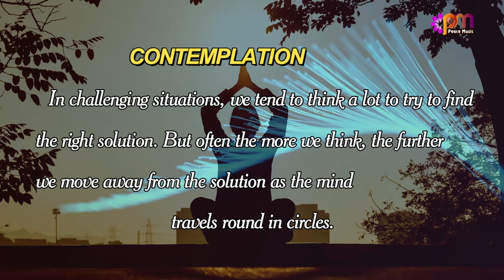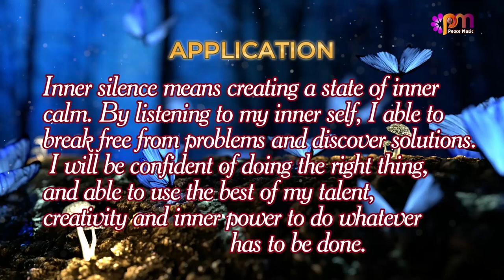DAY 138 INTROSPECTION